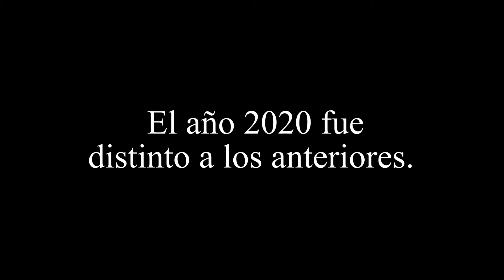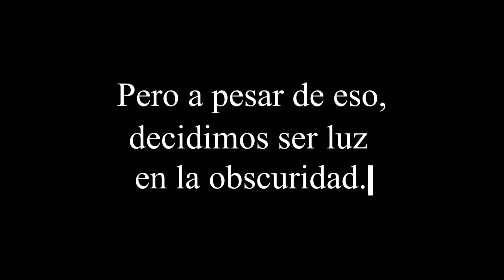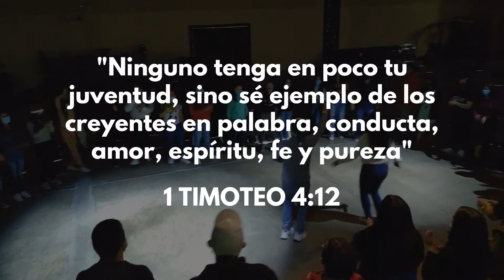REWIND 2020 | PREJU'S EN MOVIMIENTO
¡¡Queremos compartirles los mejores momentos que vivimos este año, desde nuestra fiesta del día de la amistad, hasta nuestra posada de fin de año!!🤩🥳

Fue un año increíble y nos divertimos en grande, muchas gracias a todos los que fueron parte del movimiento de Preju's TEEN 2020🔥